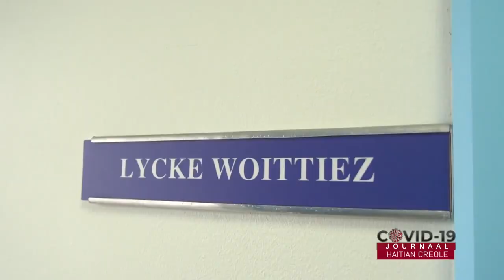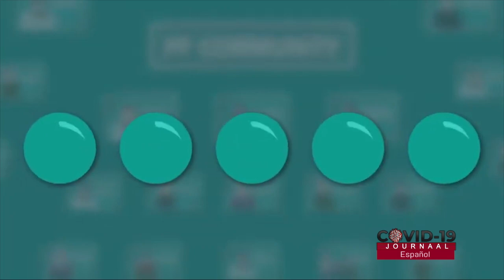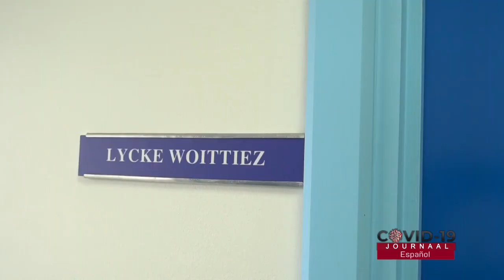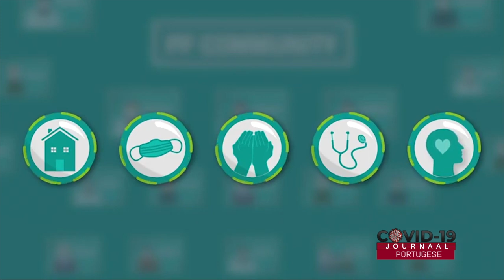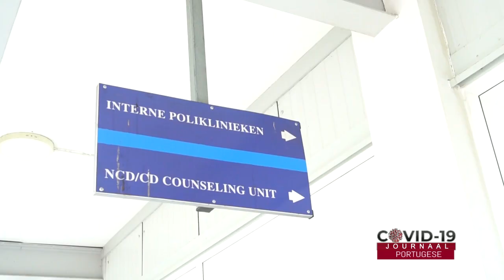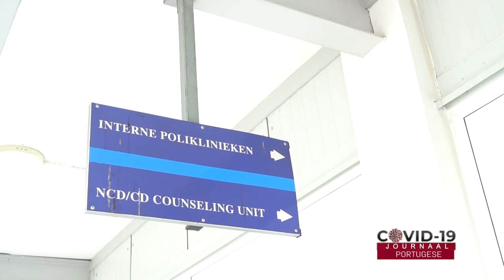COVID-19 JOURNAAL AFLEVERING 208, DD 20 MEI 2021